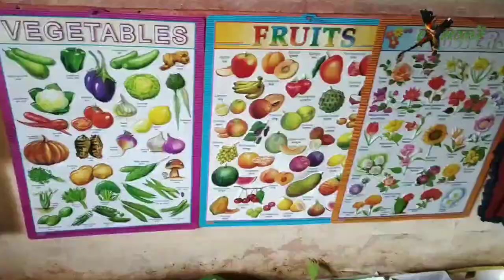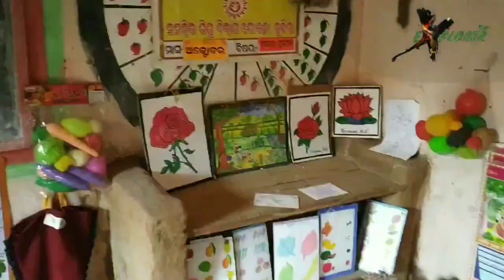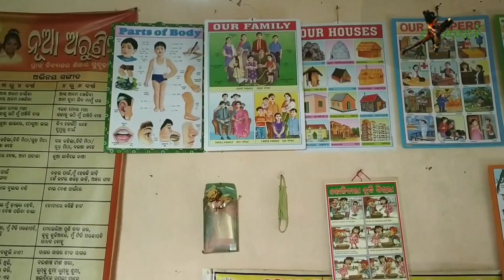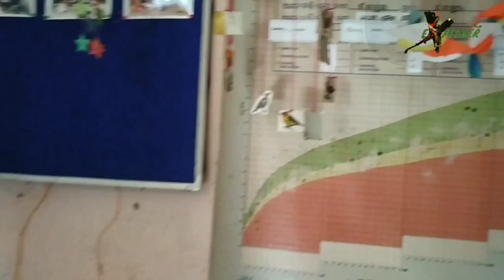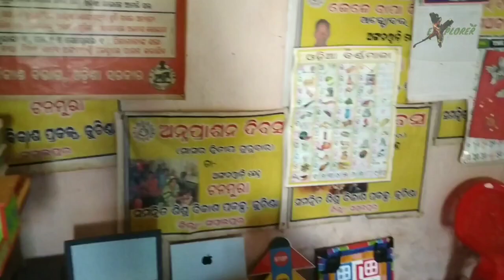Pre-schooling in ODIA Medium Its all about, today's experience 😃✌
Todays topic is all about Promoting AWC.

Jadya tar hum dekhte hain ki PARENTS apni BACHHON ko ENGLISH MEDIUM School mein dalte hain..
aur gaon me log weak finance ki wajah se bachhon ko achhe education nahi de pate,..
toh I just want to say ki, GOVT. bachho ki pre-schooling k liye bahat sari chinzen kar rahi hai taki 2 nd half se leke 3 yrs ki bachho ko initial education de ja sake aur video me dikhayi gayi sari chizon se bachhon ka man laga rahe ... au playing ke sath unko initial education mil jaye...

Iska matlab ye nahi hai ki AWC mein sirf odia me padhayi jati hai, ENG bhi sikhayi jati hai taki bachhe jab school mein jaye to usko prob na ho..

That's all...

Agar video achha laga toh
support me,
 encourage me
 agar galti hui toh bataiye ga jarur taki sudhar sakun..
Aur AWC k bare mein aur jankari chahiye toh
plz bataiye ga
thanks again.. 🙏🏻